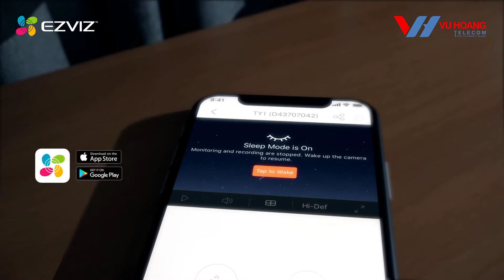Video review camera Wifi quay quét thông minh EZVIZ TY1 4MP | VuhoangtelecomChannel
Xin giới thiệu camera IP Wifi quay quét thông minh EZVIZ TY1 4MP mới nhất hiện nay. Camera TY1 dễ dàng quan sát 360 độ toàn bộ không gian của bạn cùng tính năng theo dõi thông minh. Bảo vệ cho bạn – cả ngày lẫn đêm.

Chiếc camera mạnh mẽ này ghi lại hình ảnh ở độ phân giải 2K, kết xuất các chi tiết sinh động ngay cả ở chế độ thu phóng kỹ thuật số 4x, nhờ đó bạn có thể quan sát rõ mọi thứ trong video trực tiếp và phát lại.